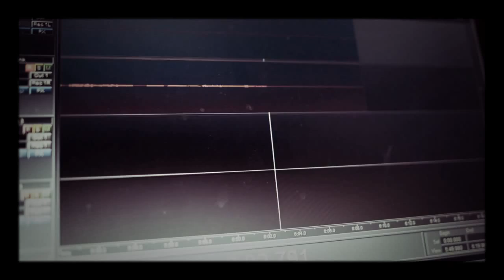Apel Jasnogórski - 4 czerwca 2015 - wersja light